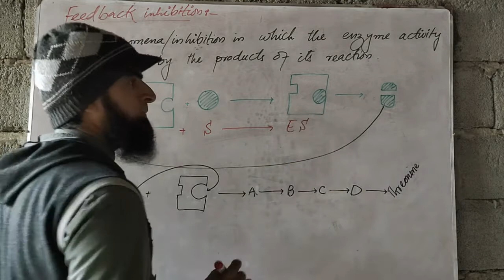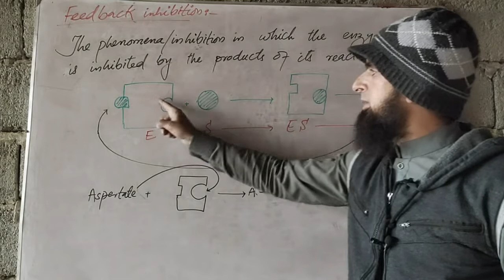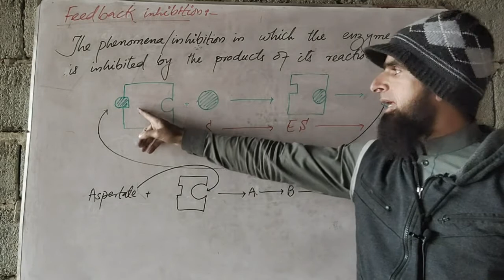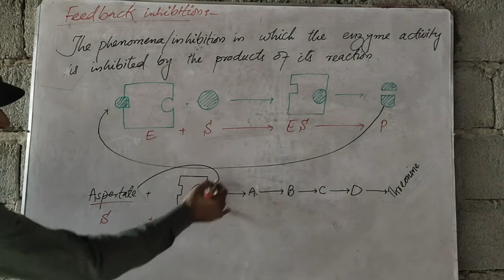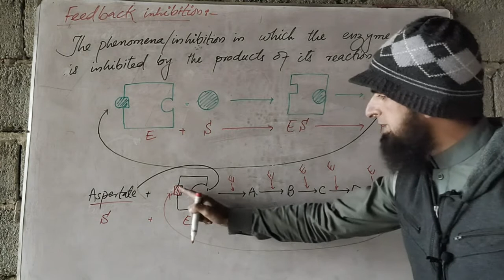Feed Back Inhibition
Full description